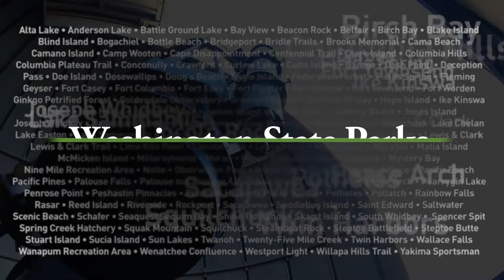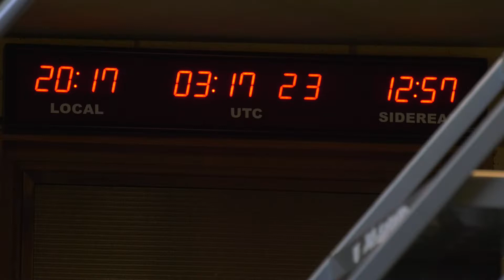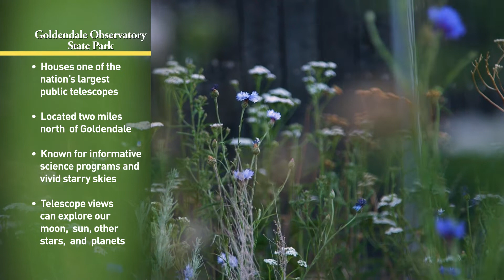Goldendale Observatory State Park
Set in the hills above the Columbia River, Goldendale Observatory State Park houses one of the nation’s largest public telescopes. The newly-renovated facility is known for informative science programs and vivid starry skies.